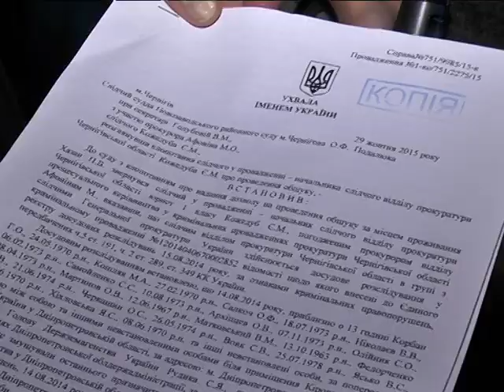Обыск у Павла Хазана